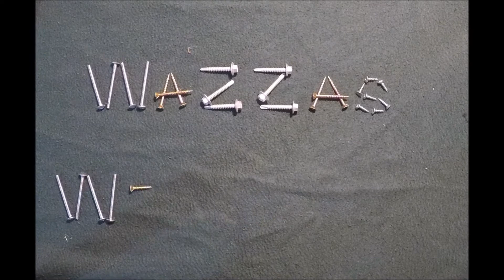Voice recording issues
In my past riding videos, all my voice recordings were done with an external microphone connected to my mobile phone and worked fine, then all of a sudden I had issues and it wouldn't work, even using different microphone and mobile, so now I have tried connecting the mic to my Hero 3 and put it in my pocket to record audio while I am recording video on the Hero 5.
It seems to work.